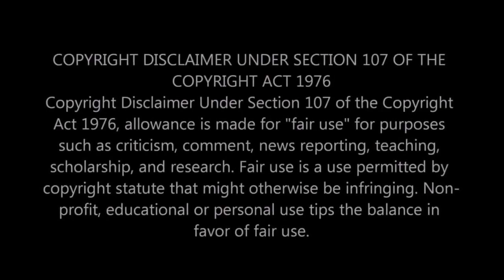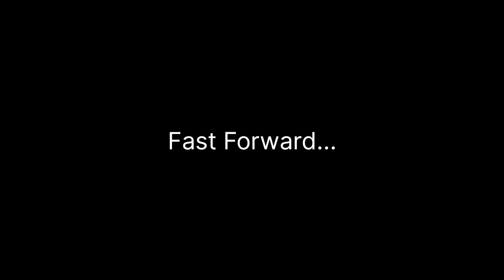Snacking Like Amberlynn Reid: Mustard Cottage Cheese Dip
Clips from @amberlynnfreakinreid